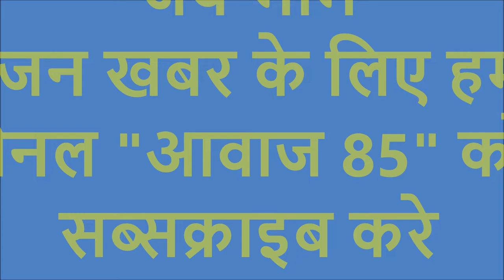बक्सर लोकसभा के बसपा प्रत्याशी सुशिल कुशवाहा ने दिनारा विधानसभा क्षेत्र में किया रोड शो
आज बक्सर लोकसभा क्षेत्र के बसपा प्रत्याशी सुशिल कुशवाहा ने दिनारा विधानसभा क्षेत्र के अनेक जगहों पर रोड शो किया , दिनारा के सभी मुख्य बाजार गंजभडसरा , मलियाबाग ,कोआथ, दावथ और सुर्यपुरा में रोड शो किया गया
 पूरी खबर के लिए विडियो को अंत तक पूरा देखे
नये विडियो को तुरंत पाने के लिए घंटी निशान वाले बटन को जरुर दबा दे

फेसबुक पर हमसे जुड़ने के लिए इस लिंक पर जाये ।

व्हाट्सएप्प पर हमसे जुड़ने के लिए नीचे दिए गए लिंक पर जाए ।

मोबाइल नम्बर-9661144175